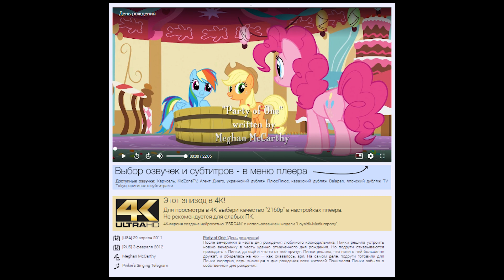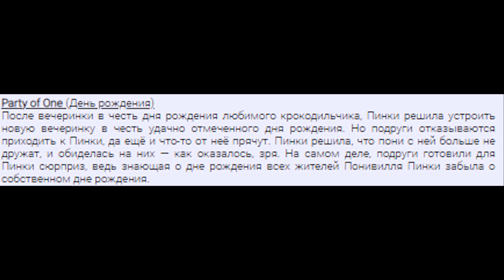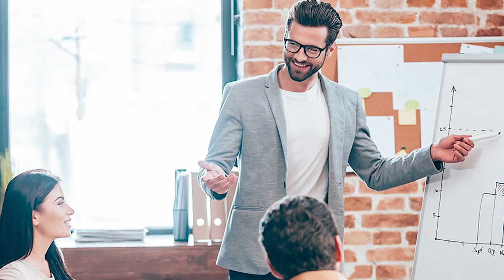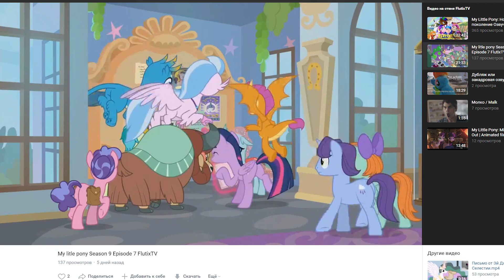Обзор на My Little Pony:Friendship is magic Season 1 Episode 25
Обзор на Пинкамину и её шизу